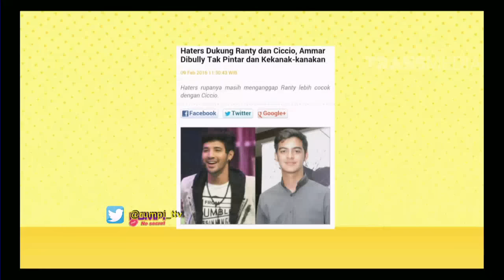RUMPI - Heboh Deddy Corbuzier Marahin Haters (09/02/16)